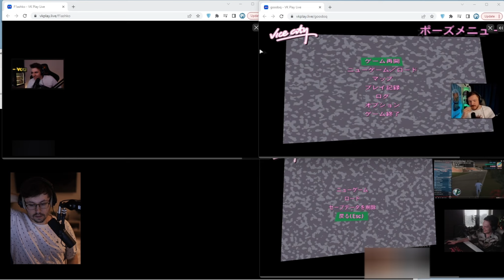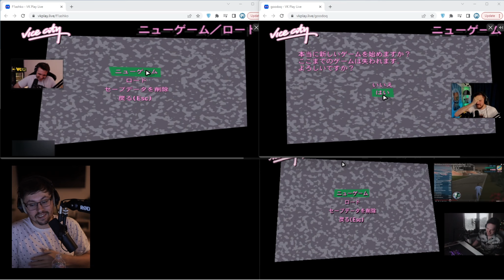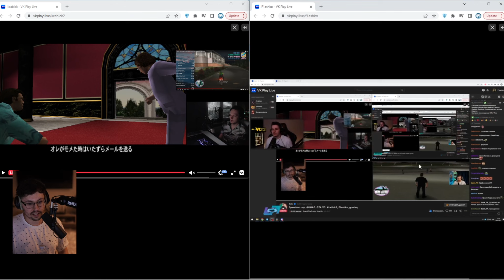ФИНАЛЬНЫЙ ЗАБЕГ ► SPEEDRUN CUP